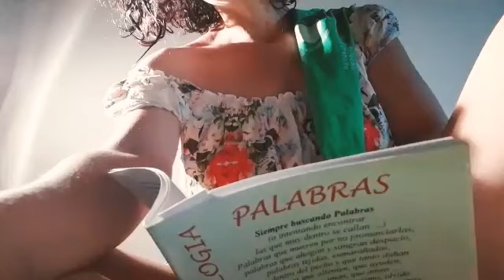Carina Rita Medina lee "Crueles días" de Verónica Martínez